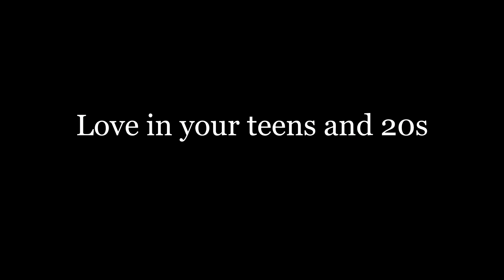Love Thru The Ages